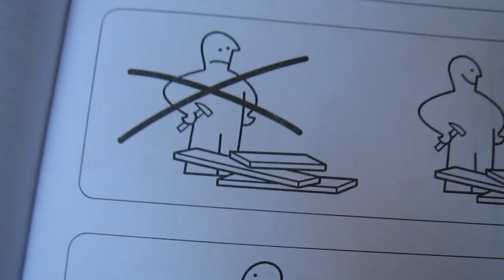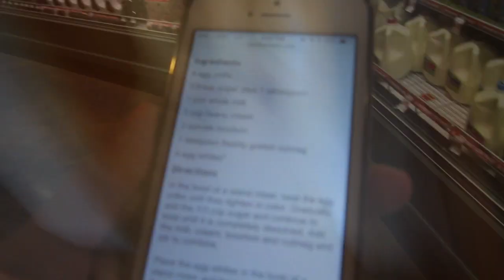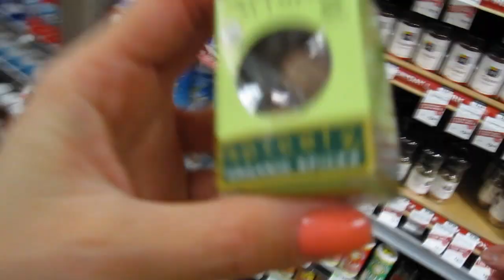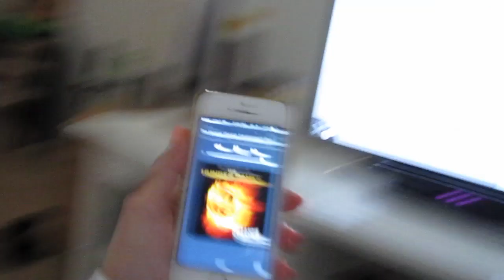IKEA DRILLING MASTERPIECE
Ikea building, ugly sweater party and groceries!

iJUSTINE TSHIRTS!